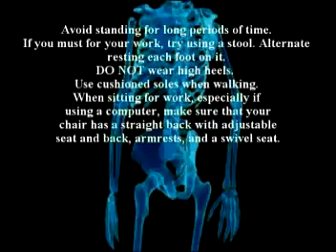17. A discussion on joint injures and arthritis by Dr Alimo